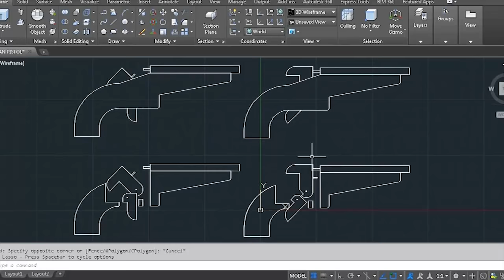DIY Homemade .236 Cal Percussion Caplock Gun (No Spring / Springless)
DIY Homemade
.236 Cal Percussion Caplock Gun
Not using Spring (Springless)
Enjoy My Video :D

2:48 - Trigger Mechanism
6:59 - Reloading
7:43 - Shooting Test